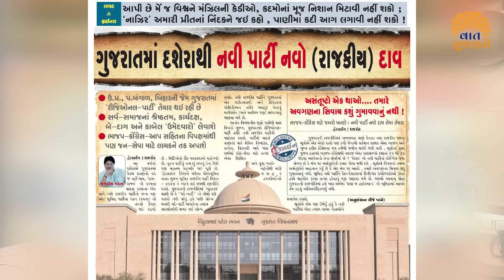ગુજરાતના રાજકારણમાં મોટી નવાજૂનીનો જગદીશ મહેતાનો મોટો ધડાકો, બેઠકોનો ધમધમાટ શરૂ | Jagdish Maheta